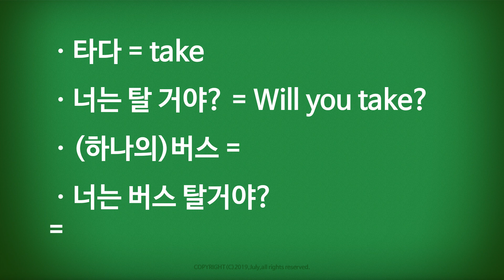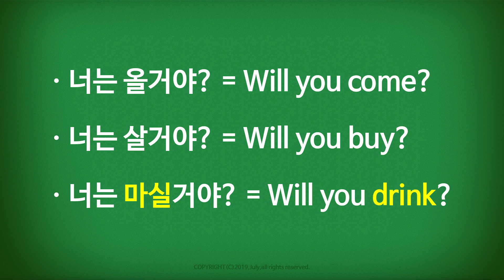줄라이_왕초보생활영어 19강 너, 버스 탈 거야? / 쉬운영어표현 / 영어독학 / 엄마표영어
너는 버스 탈 거야?
Will you take a bus?

너는 올 거야?
Will you come?

너는 살 거야?
Will you buy?

너는 마실거야?
Will you drink?

너는 지하철 탈 거야?
Will you take a subway?

☆ 녹음 : 줄라이
Reader : July